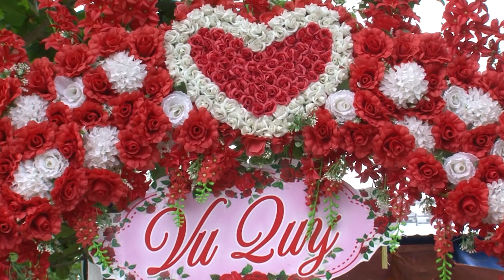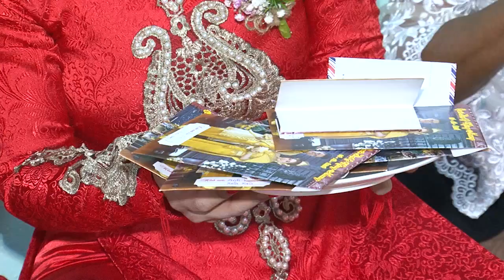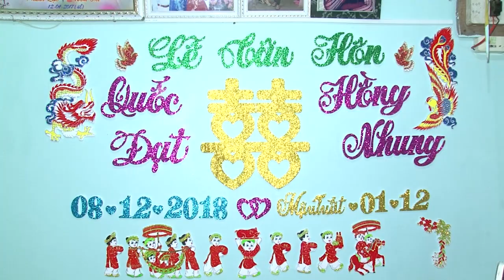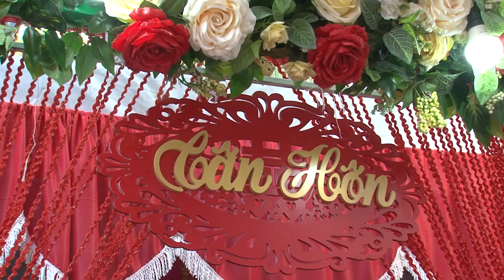Quoc Dat & Hong Nhung (03)